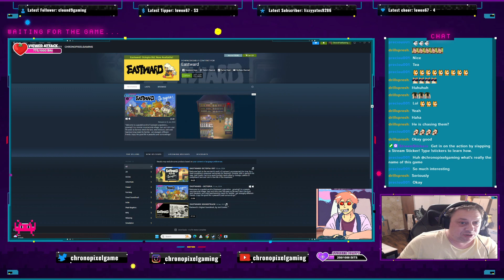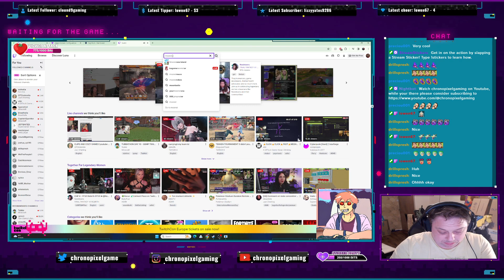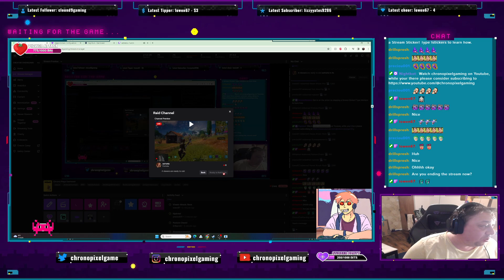Chrono Plays Eastward - Octopia dlc ep2